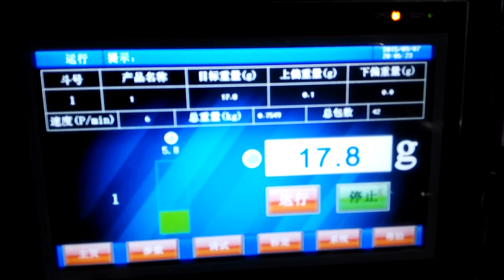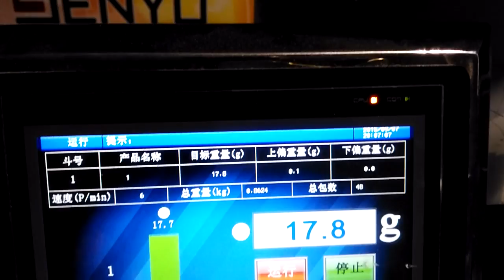Hardware automatic packaging machine coil count packaging machine